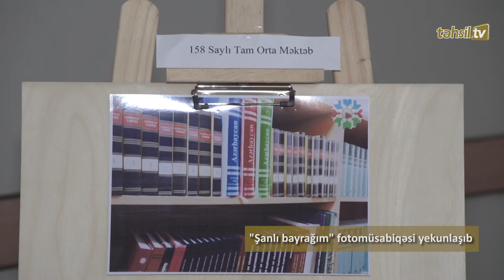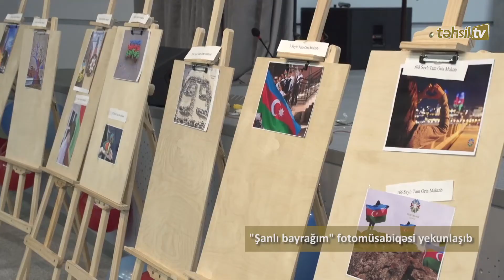Təhsil TV: “Şanlı bayrağım” fotomüsabiqəsi